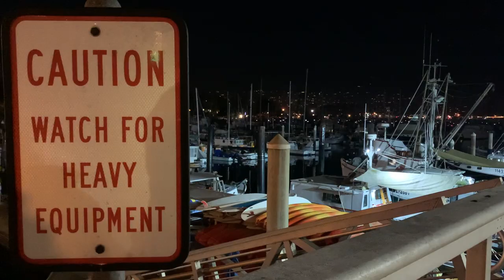Twin Shadow - Broken Horses (Santa Barbara Vlog)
Went to explore the Mission in Santa Barbara and the Pier